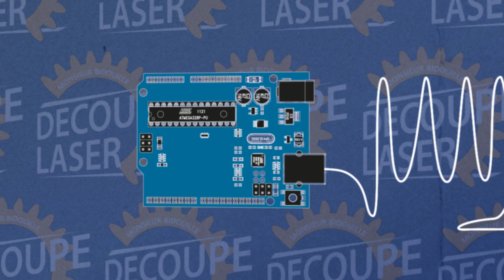L'électronique - Laser Diode #3 - DIY - Monsieur Bidouille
L'électronique de contrôle, ça permet de faire bouger des trucs en vrai par l'ordinateur. Voyons voir les bases de ce truc qui a l'air mystique. (mais en fait non).

Je vous ai préparé 4 vidéos pour le temps de mon déménagement, on se revoit mi juillet 2018 si tout va bien !

REGLEMENTATION :
Attention, il est interdit de détenir un laser de classe supérieure à 2 pour les non professionnels.

Merci à Julien Robert pour la précision. (J'étais pas au courant au moment du montage des vidéos)

SECURITE :
L'utilisation d'un laser diode de classe supérieure à 2 demande des protections spécifiques, notamment pour les yeux. Il existe des lunettes spéciales. Faites attention à ce que la protection soit prévue pour la longueur d'onde de votre laser.